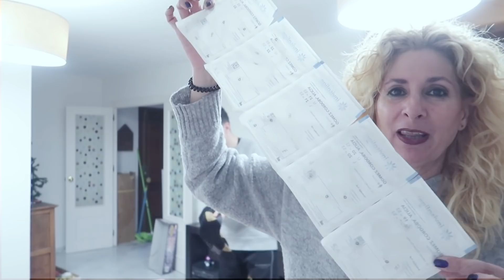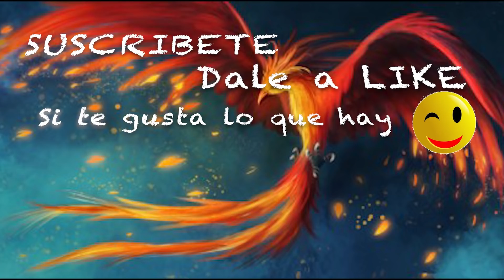Los nuevos adornos , mi flechazo Navideño 🎄VLOGMAS 2018🎄 Vlog 478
Dirección correo:
Alicia Gómez
Apartado de correos  2010
29640 Fuengirola (Malaga)